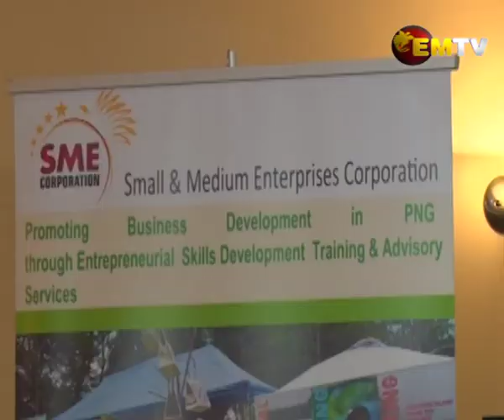IMPROVE SME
A workshop aimed at assisting small to medium entrepreneurs to develop and even expand their businesses concluded yesterday in the Central Province.

Described as a success, the workshop was aimed at equipping local farmers with the right knowledge, to help them access funding from financial institutions.